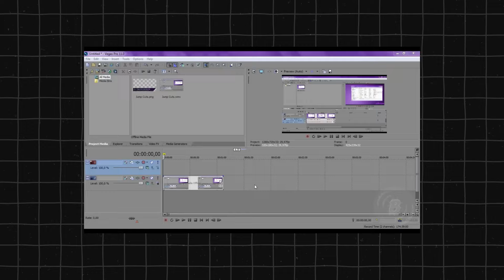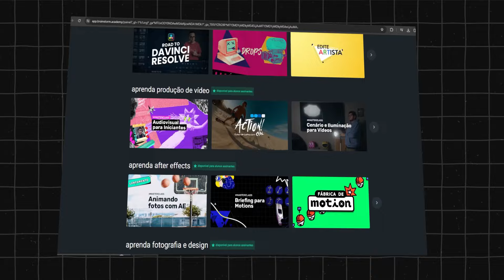O bt morreu? - tudo sobre as mudanças no canal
Como você já deve ter percebido, nós mudamos o nome do canal, agora somos brainstorm.academy: em todos os lugares e plataformas. E surgiram dúvidas como: “Só vão vender cursos?”, “A mudança foi só o nome do canal?”, “Qual é o motivo dessa atualização?”... Então, para ficar mais claro, gravei um vídeo explicando, detalhe por detalhe, sobre o propósito disto. Garanto que vem coisa boa aí, muito mais que conteúdo audiovisual para você. Então, dá o play e vem ficar por dentro das novidades!